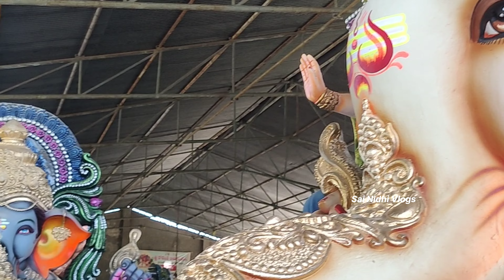జగిత్యాల లో 2023 గణేష్ చతుర్థి ఉత్సవాలు షురు | Jagtial Ganesh | SaiNidhiVlogs